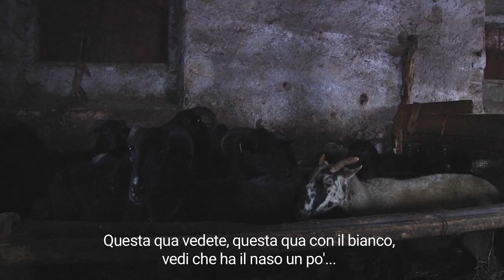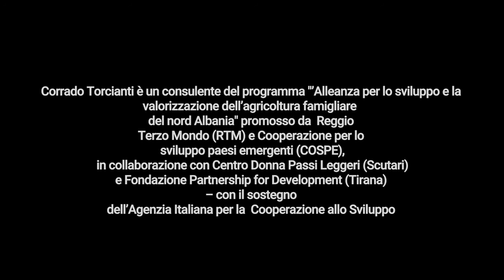Corrado e l'Albania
Corrado è veterinario, allevatore e casaro. Vive sull'Appennino reggiano ma da qualche anno i suoi interessi e il suo sguardo vanno anche oltre Adriatico, in Albania.

Il video è stato girato durante una visita studio promossa sull'Appennino reggiano nel contesto del programma "Alleanza per lo sviluppo e la valorizzazione dell’agricoltura famigliare del nord Albania". Quest'ultimo è promosso da due ong italiane – Reggio Terzo Mondo (RTM) e Cooperazione per lo sviluppo paesi emergenti (COSPE) – con il sostegno dell’Agenzia Italiana per la Cooperazione allo Sviluppo (AICS). L’obiettivo dell’iniziativa è lo sviluppo eco-sostenibile di uno dei territori più arretrati dell’Albania.

Reportage: Davide Sighele/Nicola Pedrazzi
Riprese & montaggio: Davide Sighele
Traduzioni: Mirela Alushi